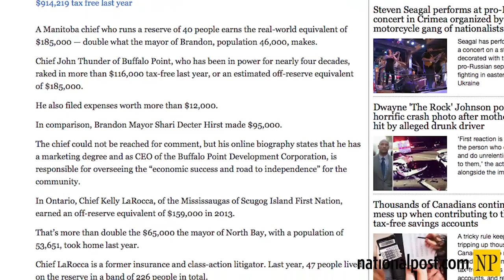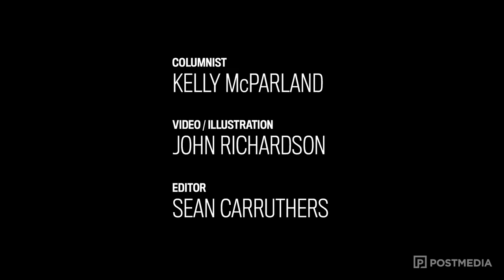Justin Trudeau promise treats band members as inferior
Kelly McParland: Trudeau promise to help chiefs hide incomes treats band members as inferior to other Canadians